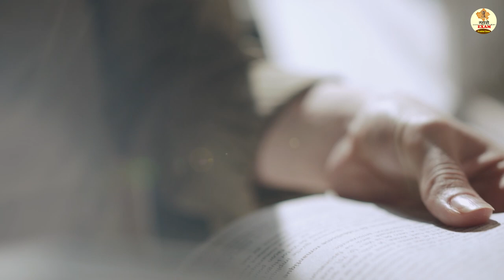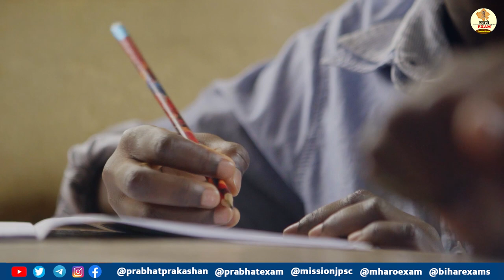RAJENDRA SHEKHAWAT : माँ के दिए हौसले से बेटे ने पाई RPSC में सफलता, बने RAS Officer|| Mharo Exam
Prabhat Exam. Lets go with the video and find out .  RAJENDRA SHEKHAWAT : माँ के दिए हौसले से बेटे ने पाई RPSC में सफलता, बने RAS Officer|| Mharo  Exam

▶ TIMESTAMPS:
0:00 Intro
00:25 Starting
01:10 RAJENDRA SHEKHAWAT : माँ के दिए हौसले से
03:00 बेटे ने पाई RPSC में सफलता, बने RAS Officer|| Mharo  Exam
03:17 Ending